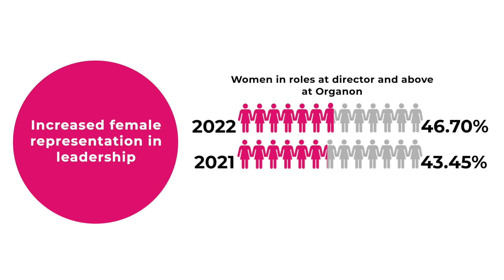Organon ESG highlights video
Our 2022 Environmental, Social & Governance (ESG) report is now available, outlining our progress towards

♀ Helping to prevent unplanned pregnancies
👩‍💼 Increasing female leadership representation
♻ Reducing operational waste, energy, and water usage